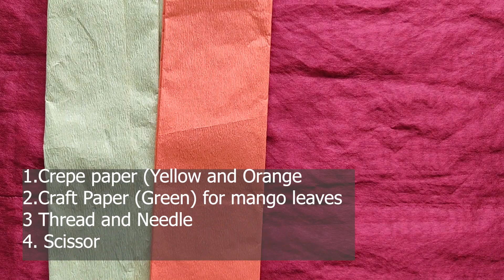कागदी झेंडूचे तोरण l KAGADI ZENDUCHE TORAN /Papar Marigold 🏵️ Garland